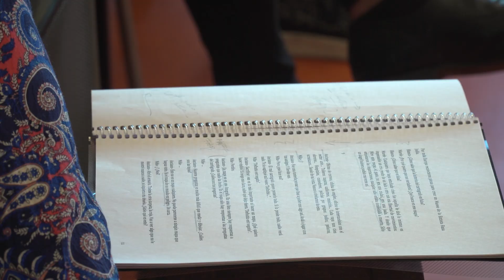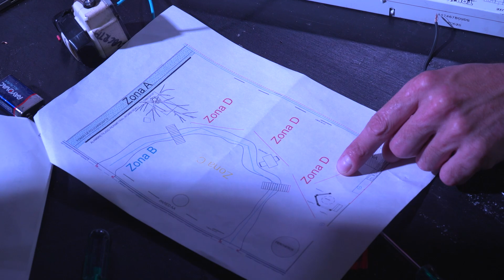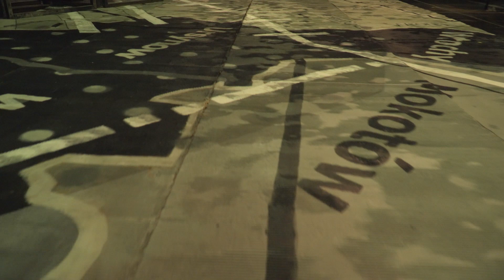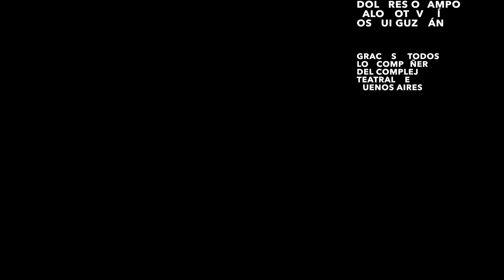Escenarios de Buenos Aires - El cartógrafo